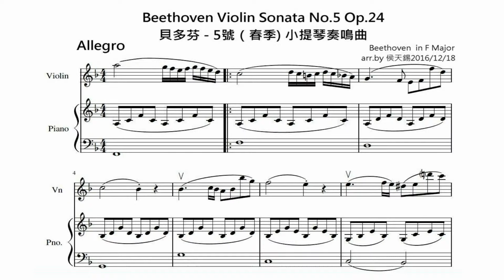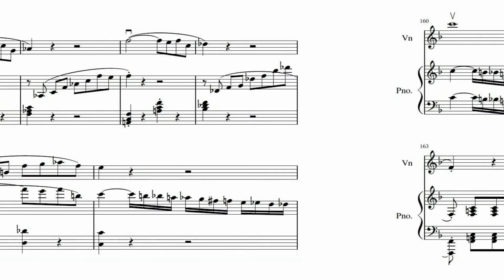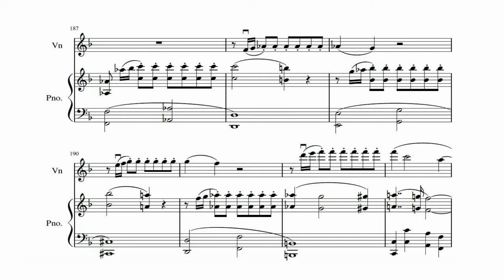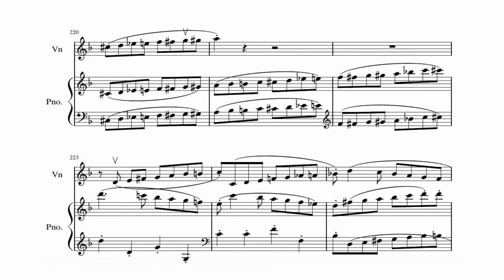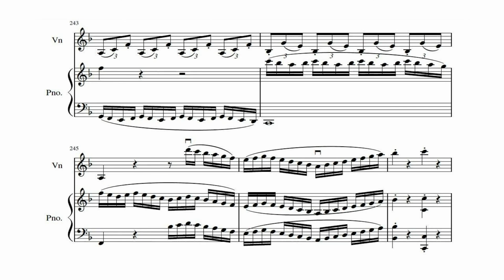Beethoven Violin Sonata No 5 Op 24 貝多芬第5號小提琴奏鳴曲